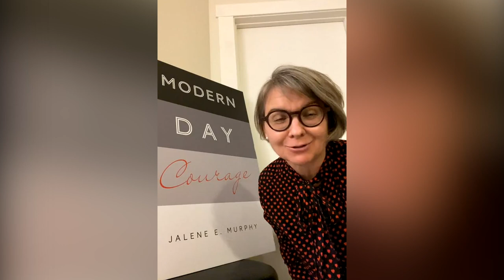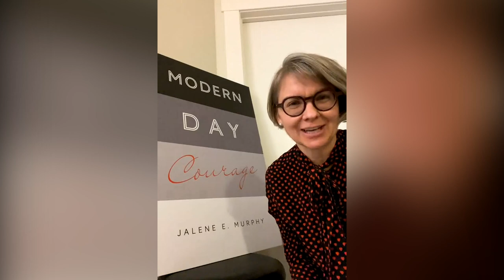The Art of Storytelling to Drive Organizational Change with TED Speaker and Author Karen Eber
Karen Eber's journey in storytelling began with her personal experiences and evolved into a professional passion. Her approach goes beyond traditional methods, integrating storytelling into the fabric of leadership and culture development. Karen shares how storytelling has become an essential tool in her work, enabling leaders to connect more deeply with their teams and drive meaningful change.

Throughout the episode, Karen delves into the science behind effective storytelling, providing listeners with practical tips and insights on how to craft compelling narratives that resonate. She emphasizes the importance of authenticity and vulnerability in storytelling, arguing that these elements are crucial for building trust and fostering a strong, cohesive team environment.

Karen also shares her experiences working with diverse organizations, highlighting how storytelling can bridge gaps, enhance communication, and create a more inclusive and engaging workplace. Her insights are backed by real-life examples and experiences, making the conversation not only informative but also relatable.

Listeners will leave the episode equipped with a new perspective on storytelling and its impact on leadership and culture. Karen's expertise and engaging storytelling make this a must-listen episode for anyone interested in personal development, leadership, and organizational culture.

Segmented Timestamps
[00:00] Introduction to Karen Eber's Storytelling Journey.
[03:00] Storytelling in Corporate America.
[09:40] The Power of Storytelling in Leadership.
[16:55] Storytelling in Life's Pivotal Moments.
[23:30] Karen's Vision for Storytelling.

Notable Quotes
"It is always to help people bring out their best and give them enough runway and the tools and support so they can make that happen." - Karen Eber
"I don't have one specific story, but the attributes of those stories that I'm enthralled with are when I didn't see where it was going..." - Karen Eber
"Emotions are the recipe for action. And if you want to tap into emotion, you need to start with stories." - Karen Eber

Enjoyed the episode? We'd love to hear your thoughts! Leave us a review.